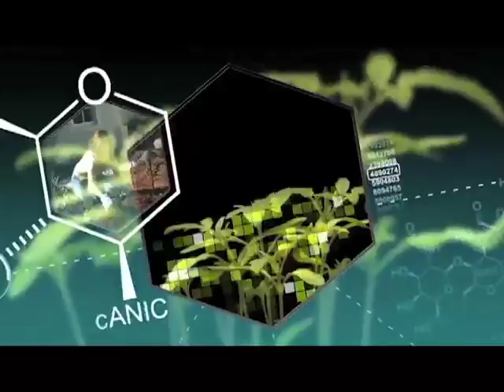Organic Panic Preview: Food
In this Organic Panic preview, Author Sarah Elton says organic food will save the planet & economist Pierre Desrochers defends industrial agriculture.